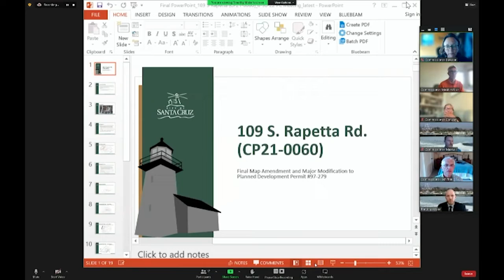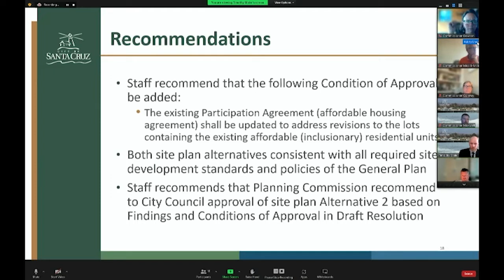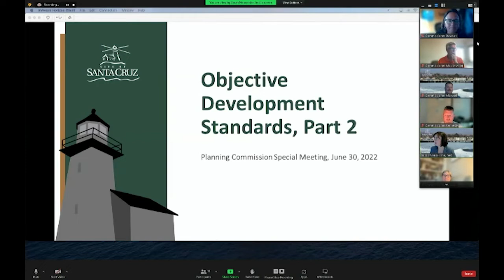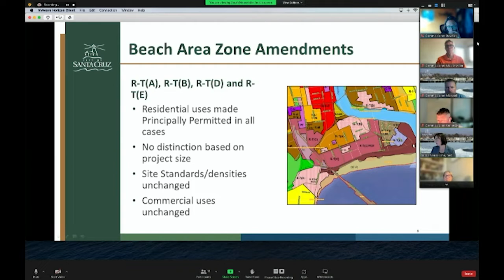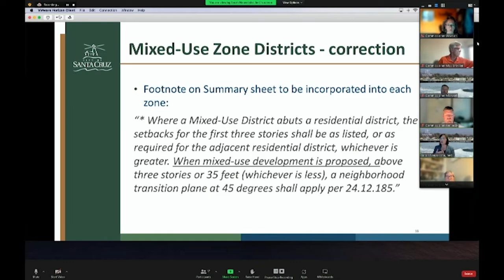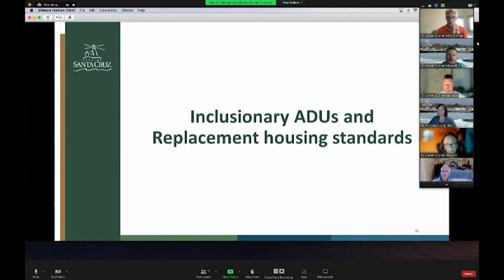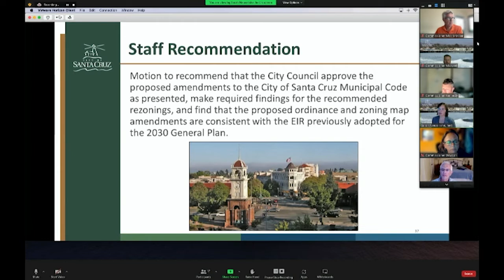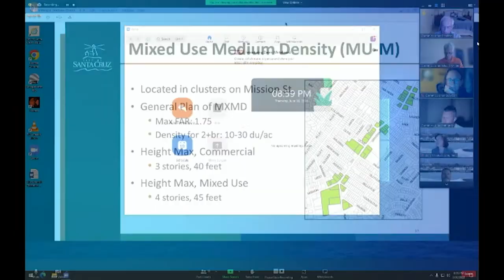Santa Cruz City Planning 06/30/22